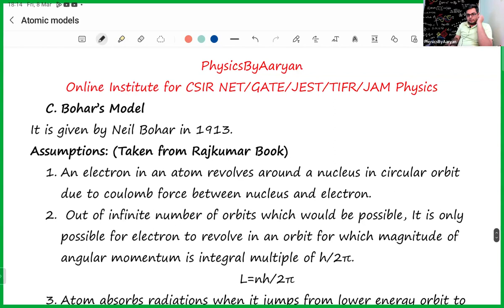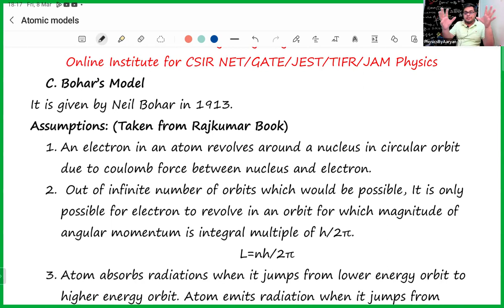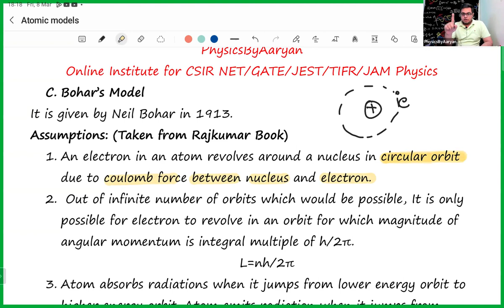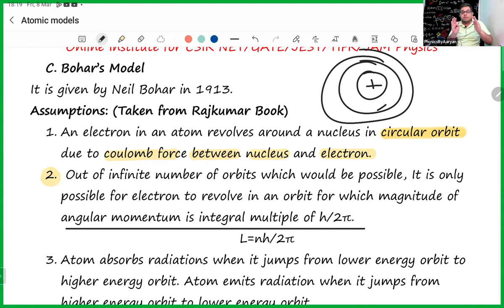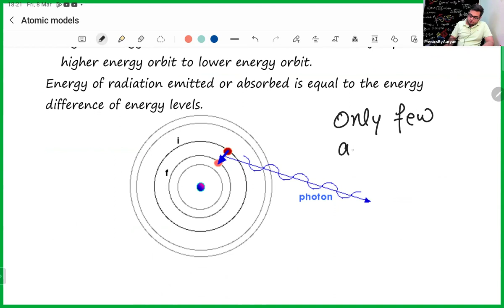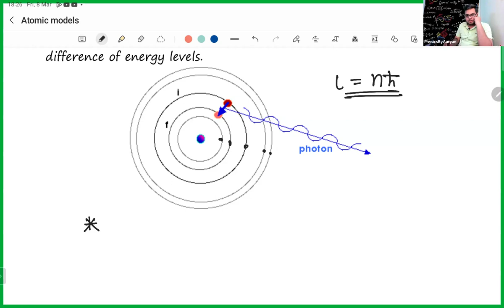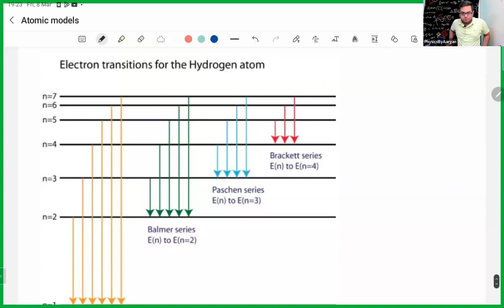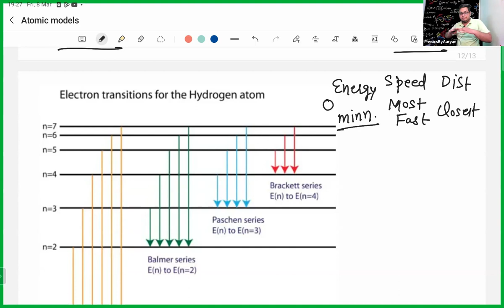Atomic Physics Lecture:3 Bohar Model | Net/Gate/Jest/Tifr/Jam Physics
Atomic Physics Lecture Series

Physics Lectures which will excite curiosity in your mind. Your concepts will be crystal clear and lectures are very important for Competitive exams.